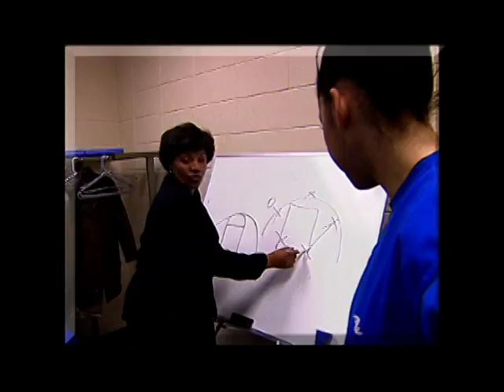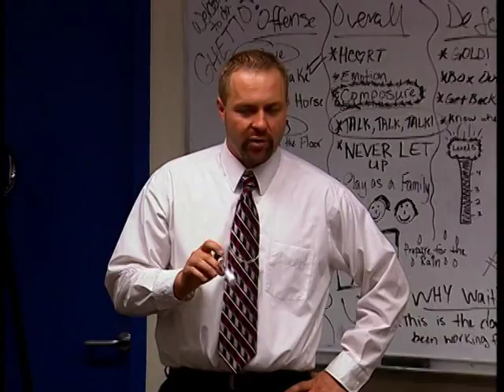MSHSL Coaches Speak Out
Part of the MSHSL Team Up for Sportsmanship initiative, this 2007 short documentary features several coaches who discuss their challenges and goals of their profession. Hosted by Clay Matvick.